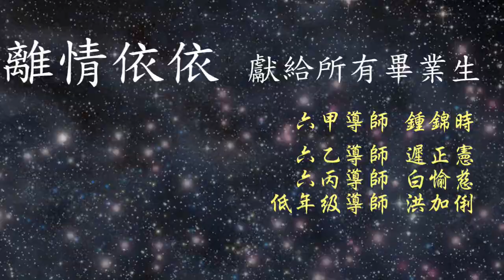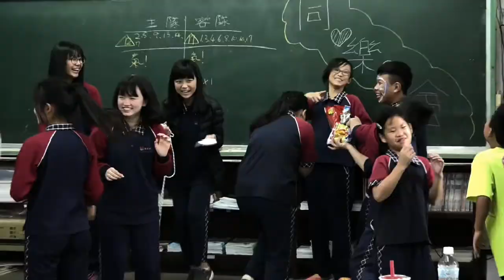南投縣新街國小73屆畢業紀念影片1070612